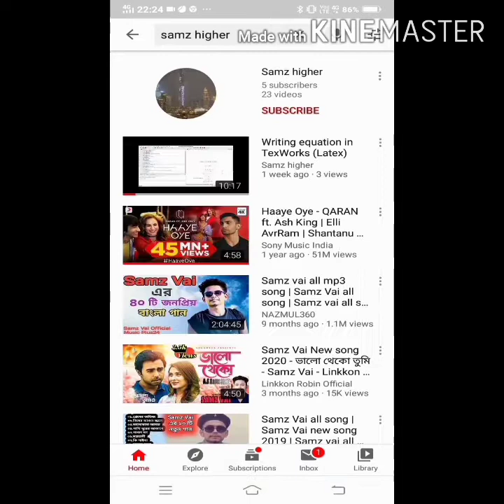dil hindi picture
Superhit! Really Superhit !

Late Sushant Singh Rajput's last film Dil Bechara is all to release in a couple of days and fans are waiting to experience the magic of the brilliant actor on their screens. While the film was supposed to hit the big screens in May, due to the COVID19 pandemic it was pushed. After the actor died by suicide on June 14, makers thought it would be a heartfelt tribute to him to release the film on OTT platform for his fans to rejoice his presence once again. Directed by Mukesh Chhabra, Sushant Singh Rajput's film's songs have already dropped on YouTube and ruling the charts.

Dil Bechara marks the acting debut of popular model Sanjana Sanghi. It is an official Hindi adaptation of Hollywood film The Fault In Our Stars, based on John Greene's adult novel with the same name. In the film, Sanjana is seen playing the role of Kizie Basu who is diagnosed with cancer while Sushant plays Manny who is a cancer survivor. The film was earlier named as Kizie and Manny.

Dil Bechara, starring Sushant Singh Rajput and Sanjana Sanghi, will release on Disney+ Hotstar on July 24 at 7.30pm. Sushant Singh Rajput's final film, Dil Bechara, will premiere on July 24 at 7.30pm on the streaming platform Disney+ Hotstar.

Please Please Please ! watch this movie